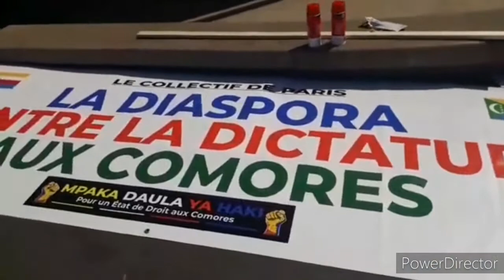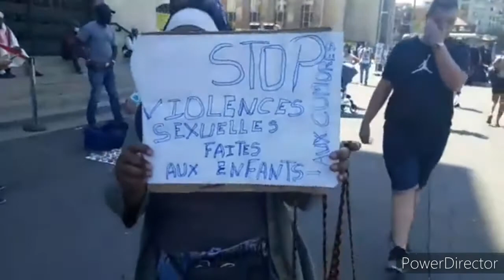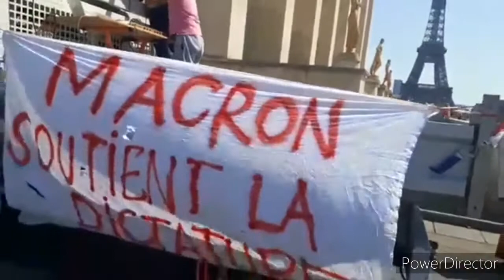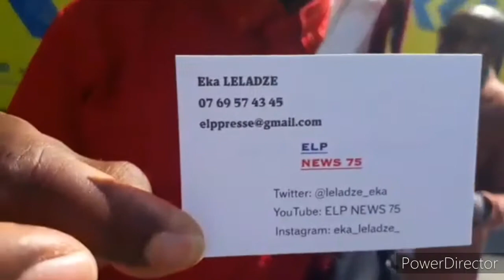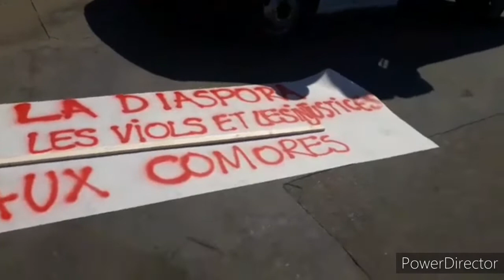En direct de la GRANDE MARCHE ce dimanche 9 aout 2020 à Paris contre les viols et les injustice